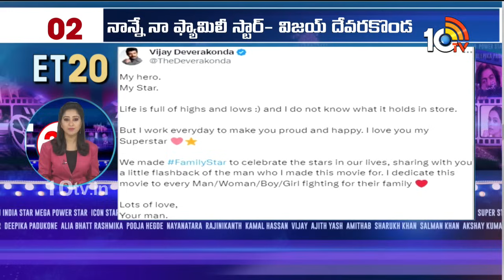TOP 20 Entertainment News | Family Star Review | Pushpa 2 | Rashmika | Devara | OG Movie | 10TV ET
10tv News Channel Owned by Spoorthi Communications Private Limited. 10Tv is one of the leading News channels which the delivers National and International And Regional News Streaming 24/7.10Tv has its wings spread all over the world to deliver the trustful news.Channel Dedicated to General News, LiveReports, Breaking News, Sports News, Weather News, Entertainments, Business Updates, Big Debates, Exclusive Interviews etc.